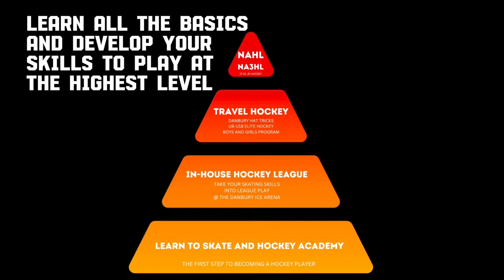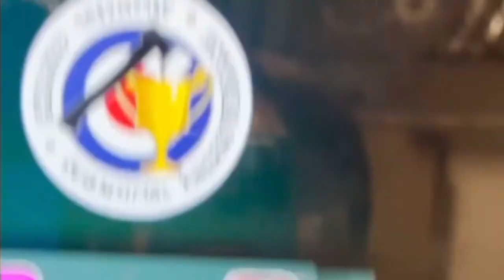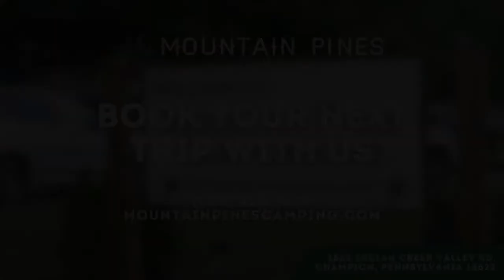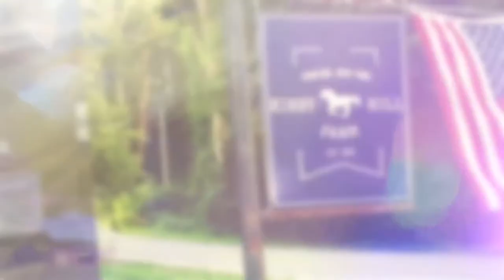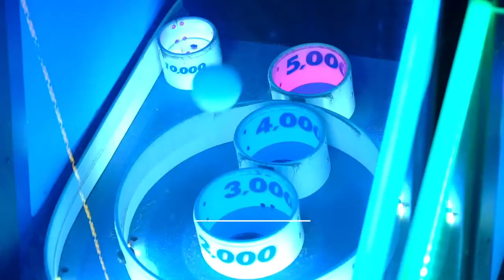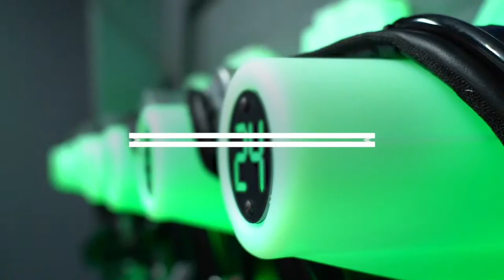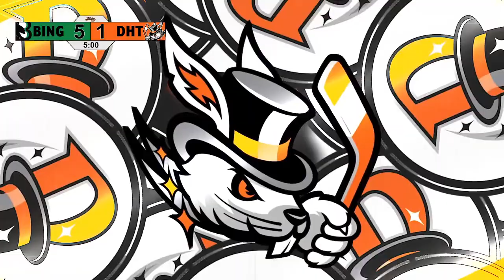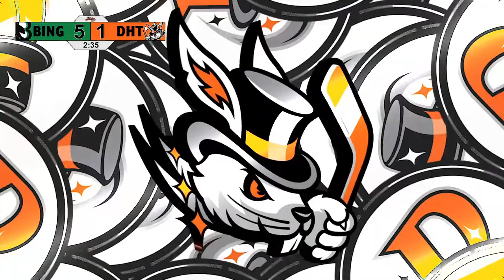Danbury Hat Tricks @ Binghamton Black Bears | 4.6.24